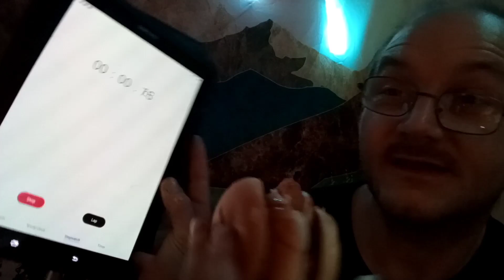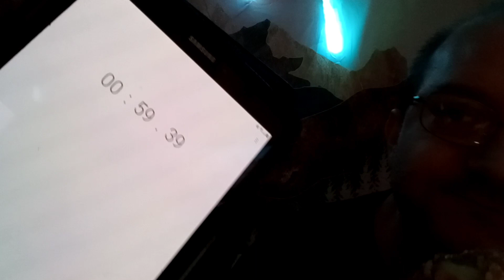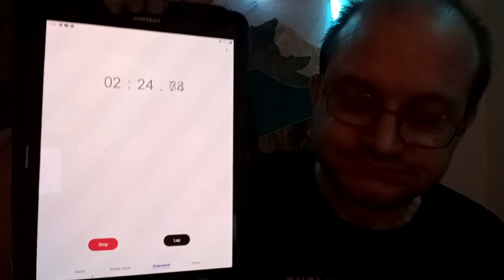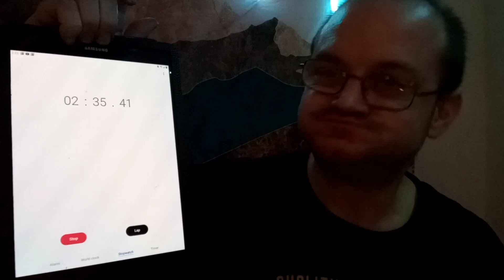Did I beat the MCTRIGGLE? The @jared crocker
Shout out to @simple life reclaimed too.

Check out
DoorDash is a great way to support local restaurants with safe, no-contact delivery. Get $15 off ($5 off each of your first 3 orders) when you sign up with this